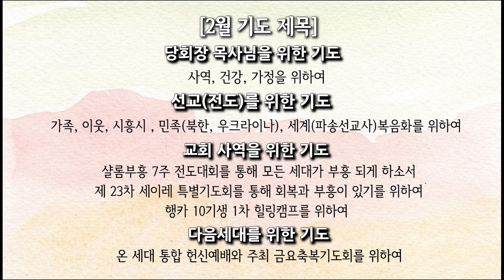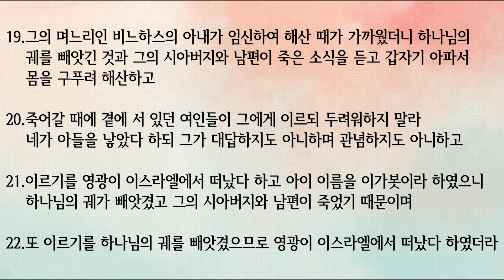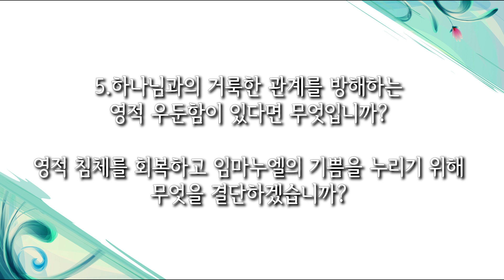[사랑스러운교회] 20230223 QT